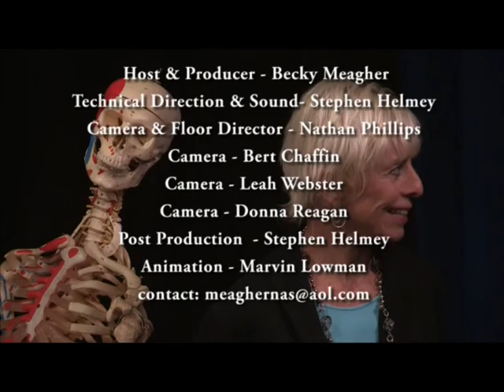Transitions - Sweetman - 2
Episode 43, Part 2 from Transitions with Becky Meagher